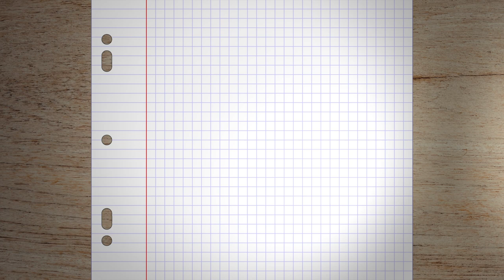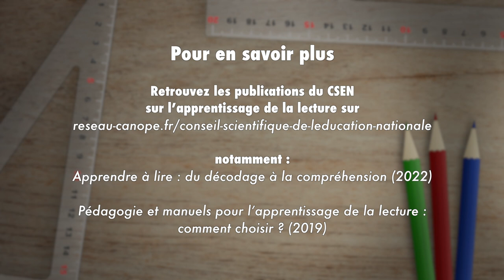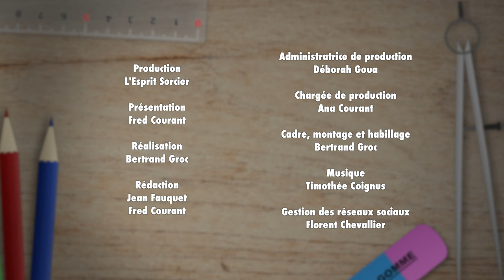FRED, EXPLIQUE-MOI... COMMENT APPRENDRE A LIRE EFFICACEMENT ?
Fred Courant (C’est pas sorcier) et Liliane Sprenger-Charolles, psycholinguiste, nous livrent leurs conseils pour une lecture efficace.